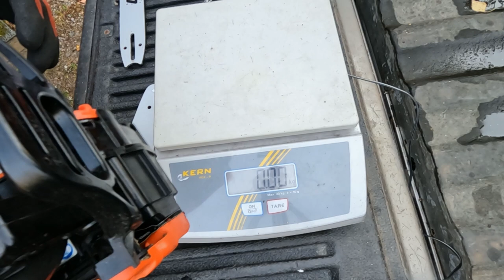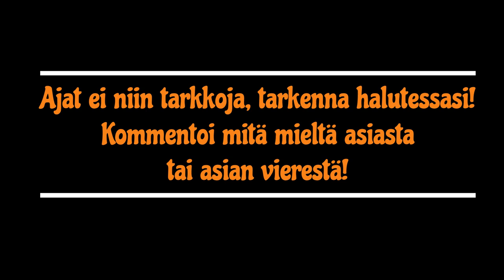Ketju testiä Chain & speed testing Echo 2511t vs Echo DCS-2500t vs Stihl 150t Part 1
Ketjutestejä pikku kiipeilysahoissa. Myös painoja mittailtiin. Ajat ei kovin millintarkkoja kun kone pätkii niin hankala tähtäillä tarkemmin mutta joku voi kellottaa jos haluaa tarkempia.

Different chains tested on small climbing saws. Also weights were looked. Times arent so accurate because of the computer slowness but someone can check the times if wishes so.

Echo 2511t 10" 3/8p 1,3mm/1,1mm, 10"/14" 1/4p 1,1mm
Echo DCS-2500t 10" 3/8p 1,3mm/1,1mm, 10"/14" 1/4p 1,1mm
Stihl 150t 10"/14" 1/4p 1,1mm Muffler mod/timing advance